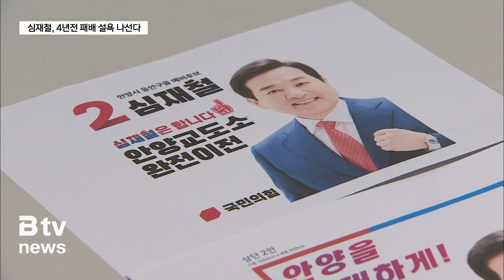안양동안을 심재철, 4년전 패배 설욕 나선다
[앵커멘트]

국민의힘의 안양동안을 선거구 후보는 심재철
예비후보로 결정됐습니다.

윤기찬 예비후보와의 경선에서 승리하며 본선 진출 티켓을
따내면서 6선 도전의 기회를 얻었는데요.

뼈아팠던 4년 전의 패배를 반드시 설욕하겠다는
각오로 승리를 다짐하고 있습니다.

[리포트]

안양동안을 선거구의 국민의힘 후보로 4.10 총선에
나서게 된 심재철 예비후보는 1958년생입니다.

서울대 총학생회장이던 1980년 5월, '이른바 '서울의
봄'으로 불리는 학생민주화운동을 주도한 인물입니다.

이후 MBC 보도국 기자를 거쳐 1995년 정치에 입문한
그는 1996년 15대 총선 때 안양동안갑
선거구에 이름을 올렸습니다.

당시 선거에서는 패했지만, 두 번째로 나선
16대 총선부터 20대까지 내리 5선에 당선됐고,
20대 때는 국회 부의장도 역임했습니다.

하지만 4년 전인 2020년 치러진 21대 총선에서 민주당
이재정 현 의원에게 패하며 연승 행진을 멈춰야 했습니다.

경선에서 승리하며 6선에 도전하게 된 심재철 예비후보는
 "지난 4년간 멈춰진 안양발전의 시계를 되돌리겠다'며
설욕을 다짐하고 있습니다.

[심재철 / 국민의힘 안양동안을 예비후보]

"국회의원 특권 내려놓기나 아니면 정치권의 패거리
문화 없애기 등 정치 발전과 함께 지난 4년 동안 멈춰 섰던
안양발전의 시계를 다시 되돌리고 그래서 안양의 미래를
위해서 확실하게 일 좀 하겠습니다."

여러 지역 이슈 중에서도 1기 신도시 특별법에 따른
평촌신도시 재정비 사업을 주요 현안으로 꼽고 있습니다.

선도지구 지정과 정비사업 때 필요한 대출 문제 등
주민들이 겪어야 할 세부적인 문제들이 산재해
있기 때문입니다.

심재철 예비후보는 "평촌신도시 재정비를 위해 주민 의견을
충분히 듣고 원하는 방향으로 추진되도록 하겠다"고
강조합니다.

"안양교도소 완전 이전 문제도 있지만 평촌신도시 정비를
위해서는 특별법에 따라 선도지구가 주민들의 기대에
부응해서 지정되도록 하고 주민들의 부담이 떨어지도록
장기저리 특별융자를 실시하도록 하는 등 주민들의 부담을
최소화시키도록 하겠습니다."

4년 전 20년의 텃밭을 빼앗긴 뒤 설욕의 시간만
기다렸던 국민의힘 심재철 예비후보.

민주당 이재정 현 국회의원과의 리턴매치가
성사된 만큼 이번 선거를 단단히 벼르고 있습니다.

[촬영/편집 노영훈]